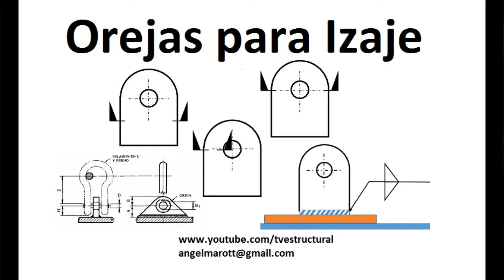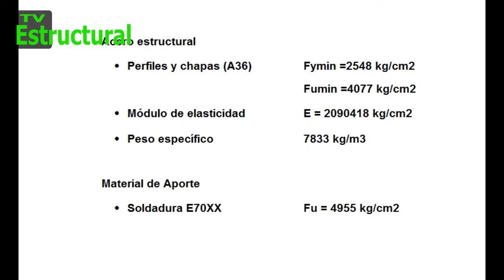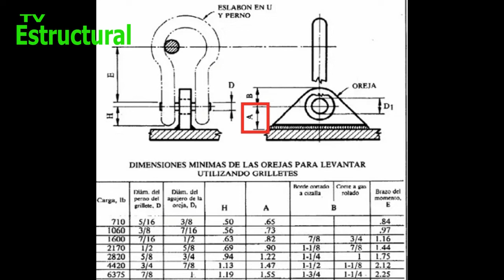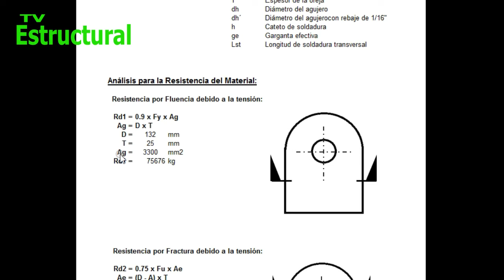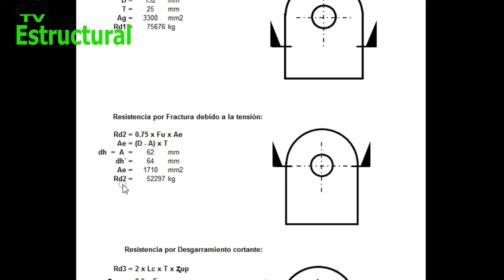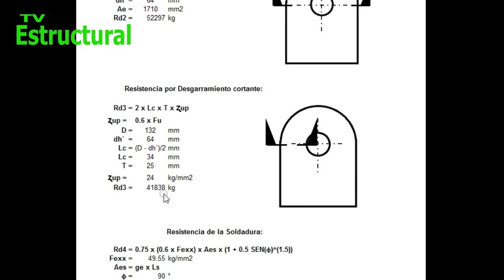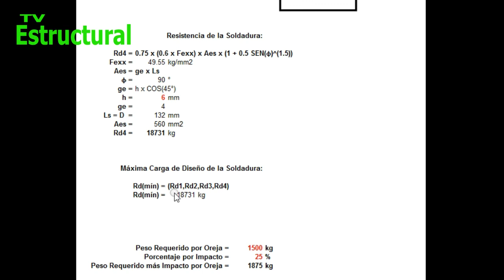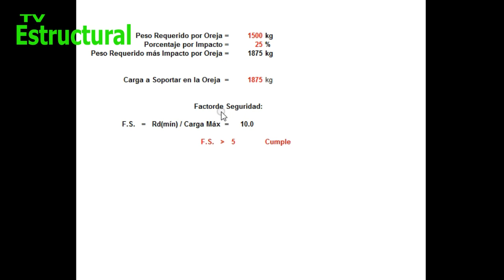Orejas para Izaje - Cálculo Manual Dimensión y Soldadura